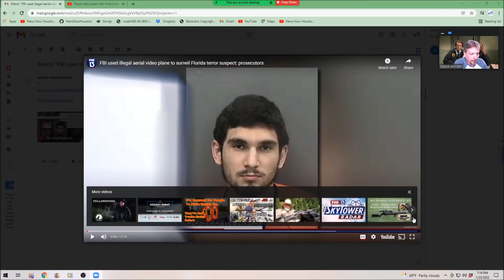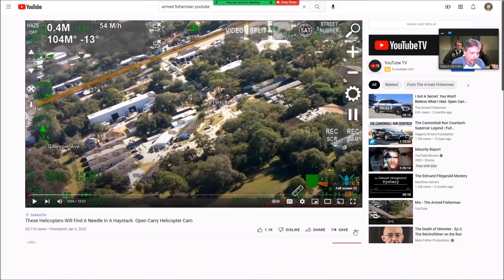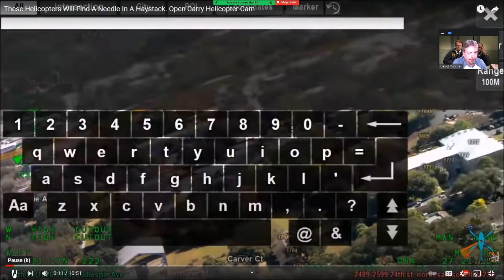Aircraft Surveillance Capabilities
For some time I have been talking about what Law Enforcement Aircraft are capable of for the purpose of surveillance. Here I am showing video of some of those abilities.